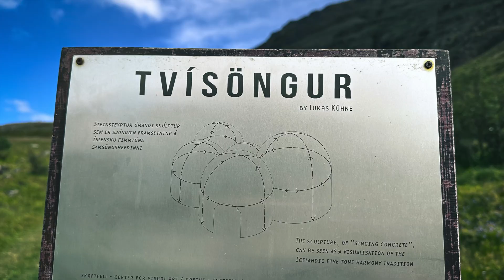Seyðisfjørður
Home of the little blue church and more, this was one of my favorite towns in Iceland.